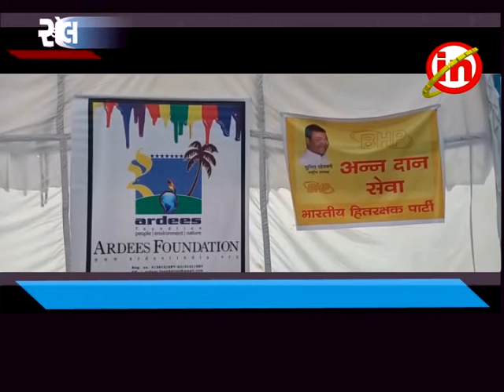બારડોલી ઃ ભારતીય હિત રક્ષક પાર્ટી દ્વારા જરૂરતમંદોને અનાજની કીટનું વિતરણ કરાયું